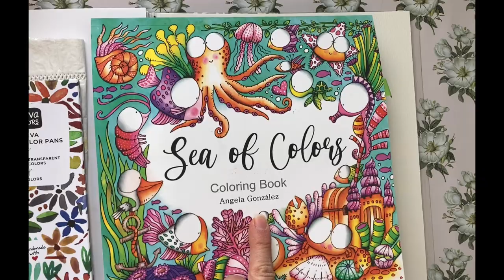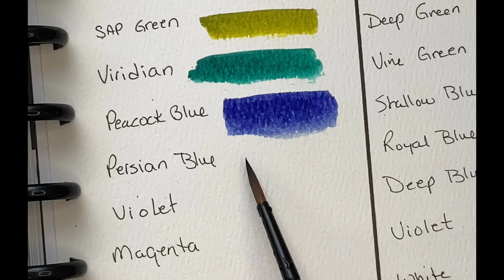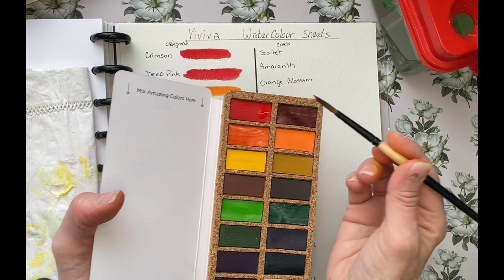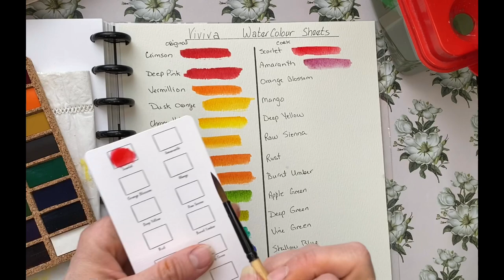Using Viviva Watercolours Cork palette in Sea of Colors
Hello fellow Colourist's this week I am starting on a year long journey UseWhatYouHave. you could say ShopYourStash as well.

The idea to UseWhatYouHave was inspired by fellow YouTube Channel

So keeping that in mind I dug out my Viviva watercolor sheet and cork palette set and put them into use!  I think I said the dates in the video but realize I was a year out! so I have had them since 2020 and 2021 Yikes.

So grab a beverage and put your feet up we are going on a Sea Faring Journey.  I also ask the following question so put your answer in the comments below.

You are stranded on a desert Island, and need to bring three colouring related items. (1 book, 1 medium, 1 bonus colouring item) and One Snack.  What are your four items your are stranded with?